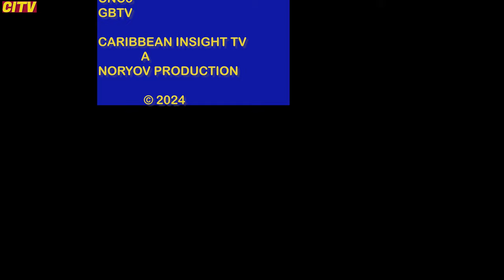Learie Joseph's unexpected journey revealed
Comedian Learie Joseph's journey from a struggling actor to a successful comedian will inspire you. Learn about his struggles and how he overcame them to achieve his dream of becoming one of the most beloved comedians in the Caribbean. This is a story of determination, resilience and endless laughs. Don't miss out on Learie's unexpected journey to success!
CARIBBEAN INSIGHT TV's mission is provide innovative, practical and top quality programs that will serve as a conscious raising vehicle and a  cultutal organizing tool, identifyng the social values and attitudes which equates to West Indian people. Our first responsibility is to the viewers watching our programs and the business who used our services to reach theIr target audience.

ARCHIVAL MATERIALS
Courtesy of GENTLE BEN TV

Jeffery Selvon

Carla Parris

CHAPTERS
0:15:58
0:35:43
0:50:22
Special  thanks for Video Footage from : GENTLE BEN TV LIBRARY CITV LIBRARY; NORYON PRODUCTIONS; TTT; CNC3; CTV 3  TV6